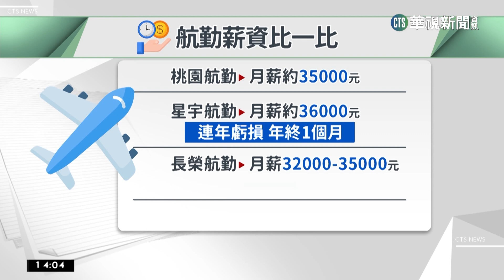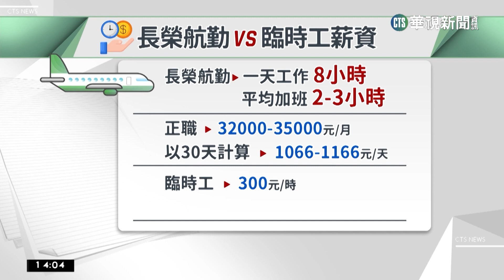長榮航勤無預警"休假" 長榮傳找"臨時工"頂替｜華視新聞 20230102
長榮航勤因不滿年終和長榮航空有差別，元旦當天破百人依法請假或休假，長榮航空緊急調派人力支援。不過桃園航勤企業工會透露，航勤工作內容有一定門檻，要熟悉東西放到對的位置，以及如何進機艙，還可能需要駕駛拖吊車機，一般清潔人員恐怕不能立刻學會。而長榮更傳出找臨時工補替，並給時薪300元，換算下來日薪恐怕比正職航勤薪資高，未來可能會加速員工和公司關係惡化。